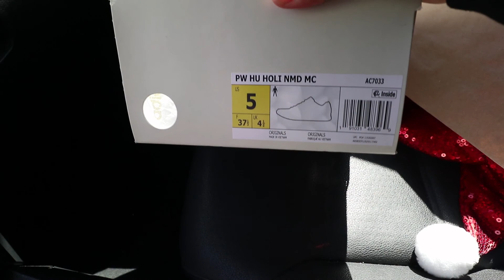How to Cop Air Jordan 3 " JTH" Justin Timberlake during his Tour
HELP THE CHANNEL REACH 100K IN ONE YEAR! LETS GO!

We got the AIR JORDAN 3 JTH. These are the sneakers that Justin Timberlake wore during the Super Bowl Halftime Show. It's a special pair that so far only released via the SNKRS app immediately after halftime. It is based on Tinker Hatfield's original sketch of the classic NIKE AIR JORDAN 3. Check it out and see for yourself!

Free Yeezys like C'mon son who doesnt like free stuff. Exactly so tell your friends tell your family tell everybody to subscribe at 1,000 Subscribers Winner will be chosen. Lets Get it!!!

Welcome. Most know me by MJ or EM JAE and this is my Channel. Soldier with a love to Sneakers and life. This channel will take you on my journey as I grow as a person and sneaker enthusiast. I love all of my subscribers it really means alot hope to meet you all someday.

Channel Art: @knotabledesigns on Instagram Tell them Em Jae sent you

Crep Protect Bundle

My Camera Black

My Camera in Silver

My Mic

Loqznlacez
3320 M ST SE